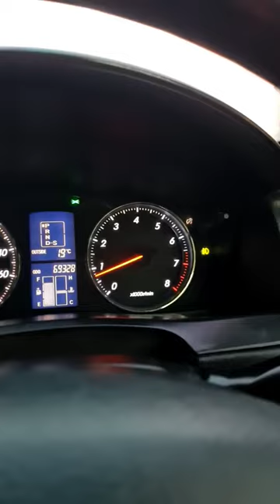Toyota Mark X 250G F 2005. Great Luxurious Sedan Under 4 Million